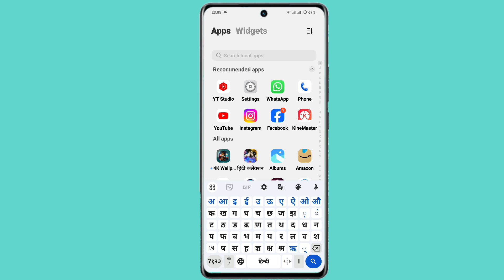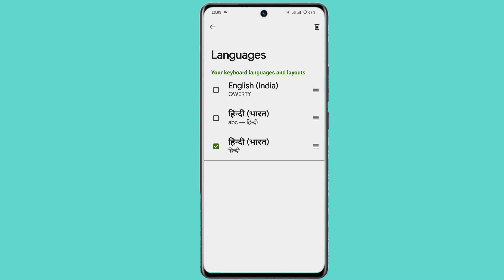keyboard language changer on iqoo z9s pro | iqoo z9s pro keyboard ki bhasha kaise badle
Iqoo Z9s Pro Keyboard Language Change Kaise Kare
How To Change Keyboard Language On Iqoo Z9s Pro
Iqoo Z9s Pro Phone Me Keyboard Ka Language Change Kaise Kare
Keyboard Language Hindi Me Kaise Kare Iqoo Z9s Pro
Iqoo Z9s Pro Change Keyboard Font Language